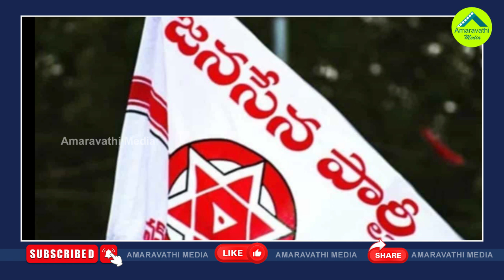పవన్ రాయలసీమ రాజకీయంతో చంద్రబాబుకు టెన్షన్| For Chandrababu Tension Over Pawan Rayalaseema Politics